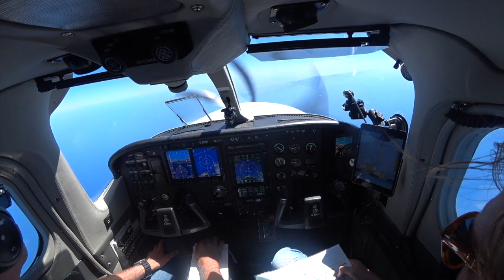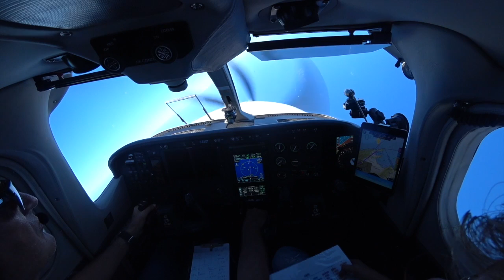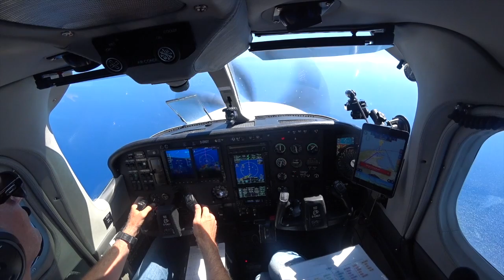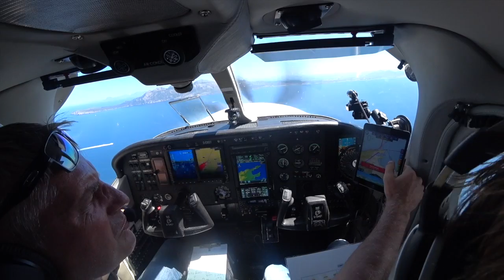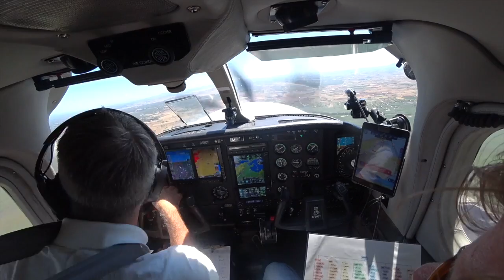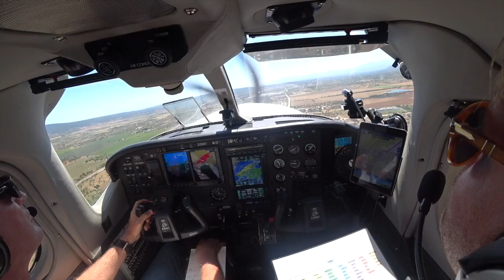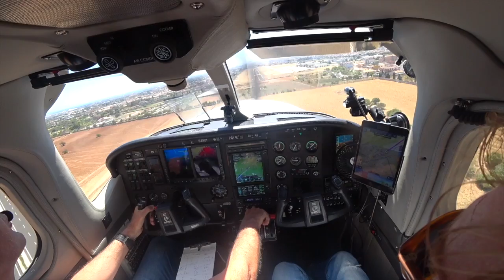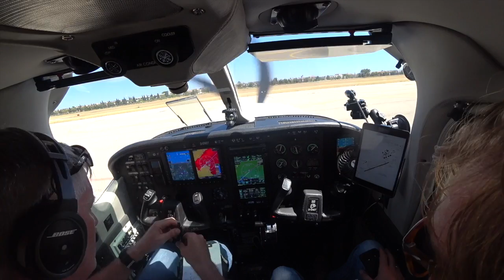Pilot's Eye: Full Approach and Landing in Mallorca, Son Bonet (LESB) with ATC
with a Cessna P210 Silver Eagle